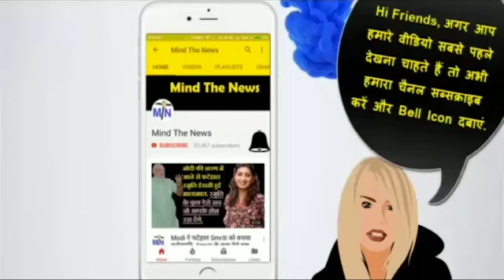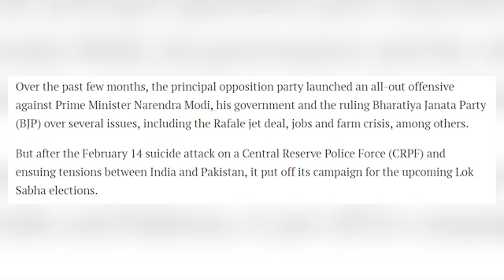Breaking News: अभी अभी आयी Congress के लिए यह खुशखबरी और BJP-Modi भक्तों को लगा सदमा.